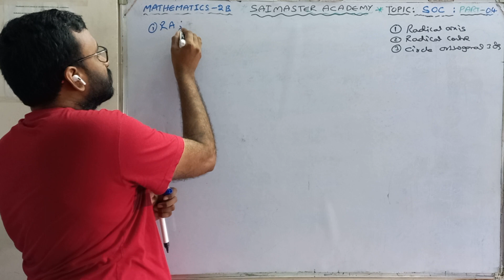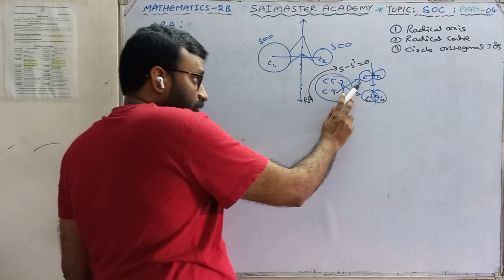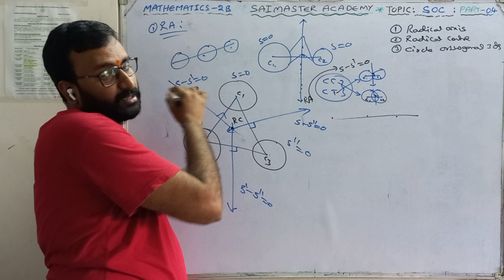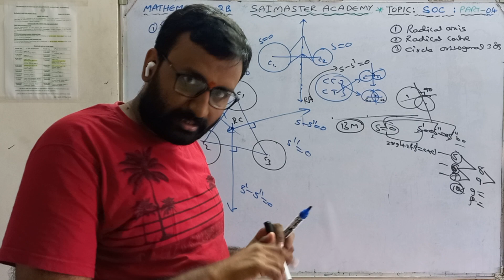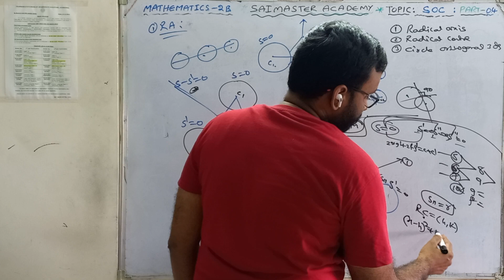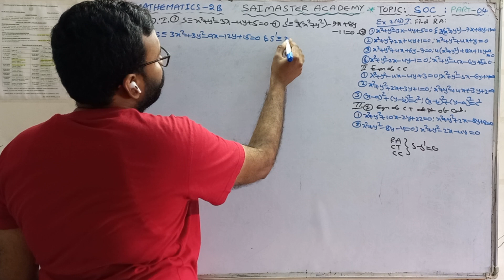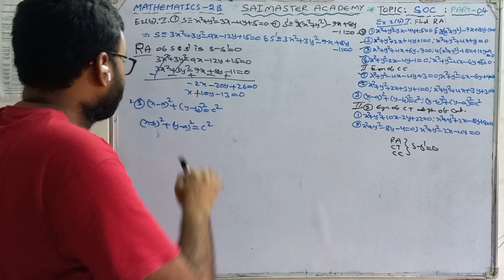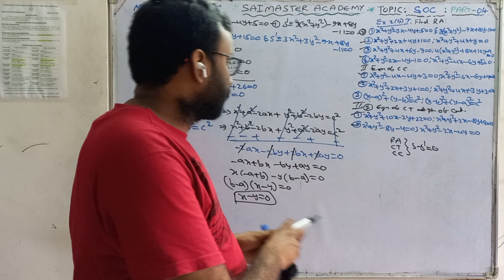system of circles maths 2b part 4/in Telugu and English/saimaster academy